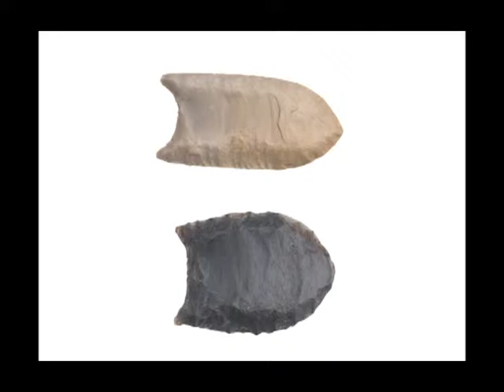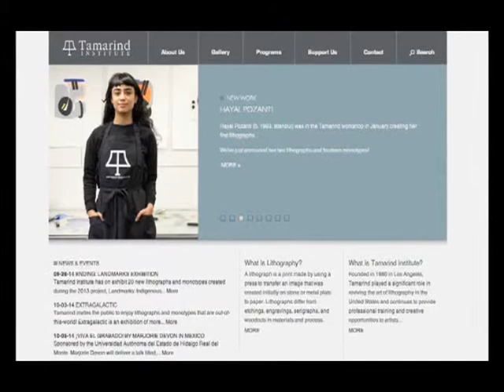Take Another Look - On The Map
When talking about great art and artists in New Mexico, Albuquerque has typically been overshadowed by Taos and Santa Fe. But Albuquerque has a rich and varied history of visual art and "On The Map," a collaborative effort between private and public organizations will showcase that in the coming year with a variety of exhibitions and events. Join host Tony DellaFlora as he interviews Andrew Connors, Suzanne Sbarge and Sherri Brueggemann about "On The Map."